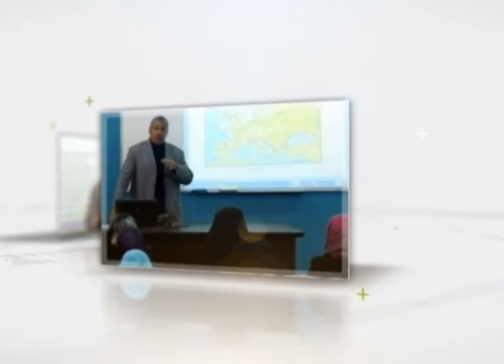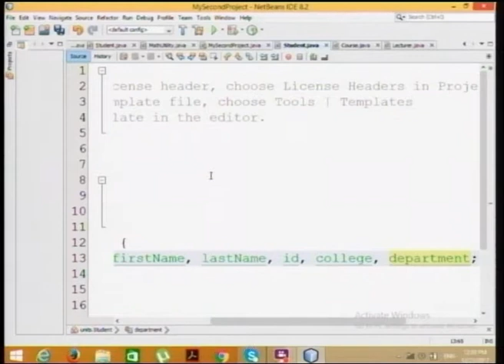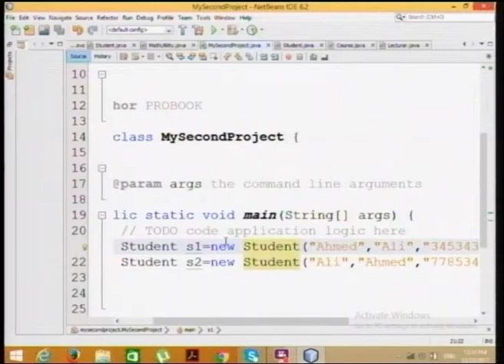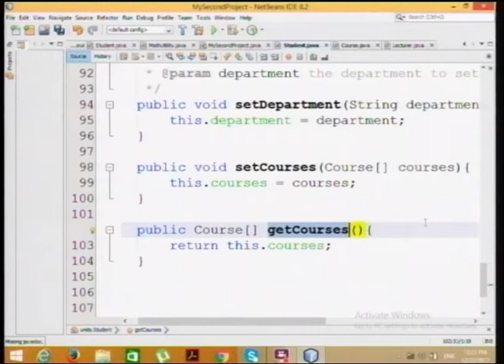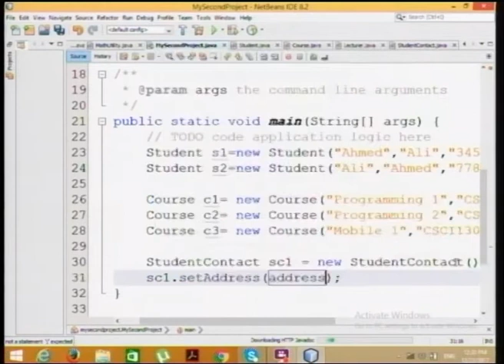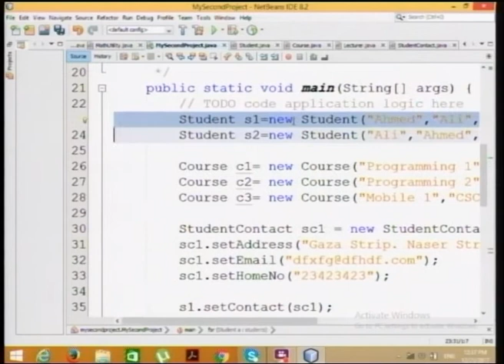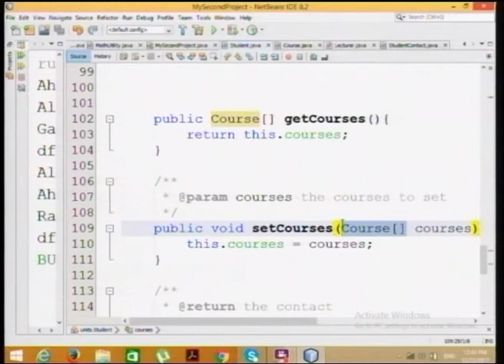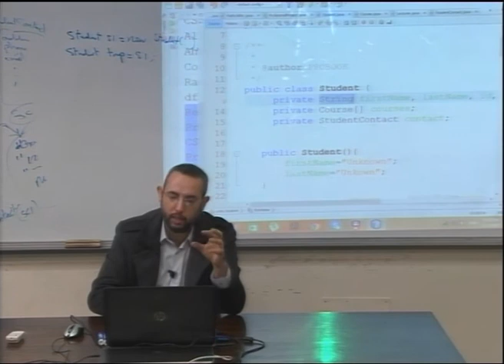Lecture 36: Object Oriented Programming - 11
د.إياد الاغا **